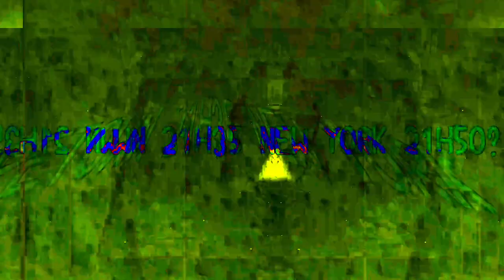Movie 24 06 09 05h12m40s